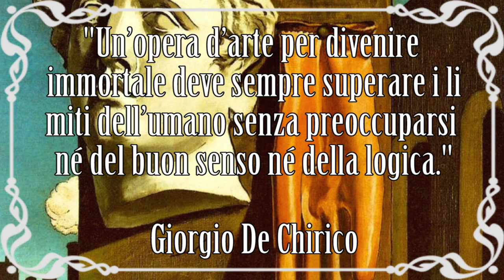Giorgio de Chirico: vita e opere in 10 punti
Breve biografia della vita e delle opere dell'artista italiano padre della metafisica Giorgio de Chirico.
Nuovo video della serie artistiin10punti.
▼▼CONTINUA SOTTO▼▼

Pensando a questo artista vi verranno in mente piazze deserte popolate da strane sculture, nature morte, paesaggi e ritratti a dir poco bizzarri. De Chirico sa portarci in un mondo metafisico capace di sorprenderci e risvegliare in noi sogni e fantasie perdute nei meandri della mente. La nascita in Grecia, dove il padre era incaricato della direzione di lavori ferroviari, entra nella personale mitologia del pittore in modo particolare. In effetti la Grecia fornirà una larga base di riferimenti alla sua attività. Ecco quindi un video in cui ne scopriremo la vita e le opere in pochi, ma intensi minuti.

LETTURE CONSIGLIATE:
→ Atlanti metafisici. Giorgio De Chirico. Arte, architettura, critica
→ Giorgio De Chirico. L'uomo, l'artista, il polemico. Guide alle interviste 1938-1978
→ Giorgio de Chirico. Il mistero laico